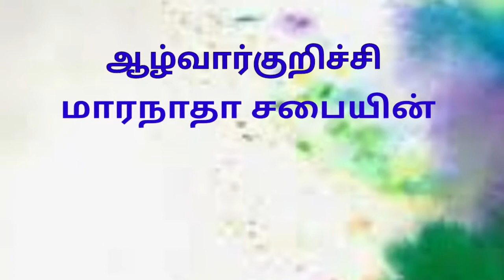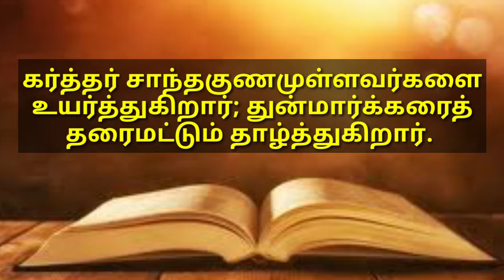சாந்தகுணமுள்ளவர்களை உயர்த்துவார் | Kalai manna 549 | 20 Oct | Maranatha Church | Alwarkurichi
Message by.
Sis.Priya mathan
Maranatha Church
Alwarkurichi
Tenkasi (dt)